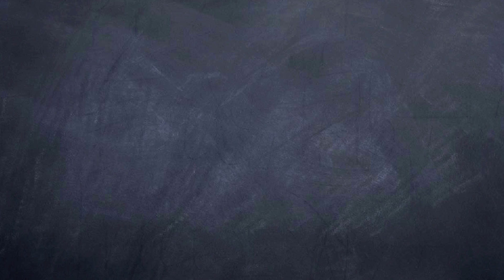Are You Right-Brained or Left-Brained?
The left brain is supposed to be more creative and artistic, the right brain more organized and logical. But the real science says there's no such thing as right- or left-brain dominance.